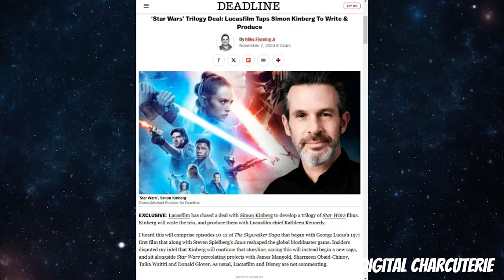A NEW Star Wars TRILOGY (NOT Episode 10-12 or the REY movie…Will it HAPPEN?)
Big news, Star Wars fans!  Lucasfilm has officially hired Simon Kinberg to pen an all-new Star Wars trilogy. Known for his work on X-Men and The Martian, Kinberg brings a fresh perspective to the galaxy far, far away. In this video, we’ll dive into what this could mean for the future of Star Wars, including potential plotlines, how it ties into the Mandoverse, and whether we’ll see familiar faces like Rey or Ahsoka.

Could Kinberg’s trilogy be the bridge to explore uncharted territories of the Force or introduce a whole new set of characters? We’ll also discuss fan reactions, Lucasfilm’s strategy, and how this move aligns with Disney’s plans to keep Star Wars at the forefront of pop culture.